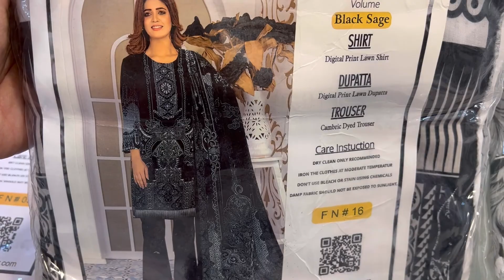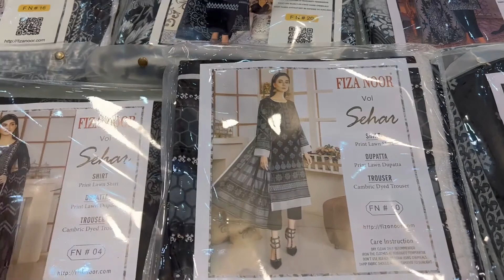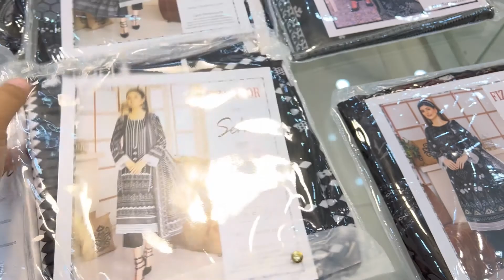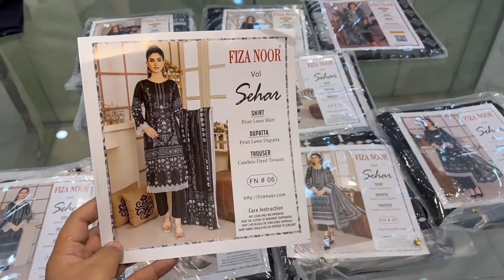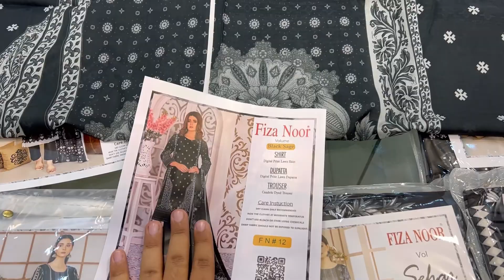Fiza Noor Lawn Black And White Edition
Fiza Noor Lawn Black & White Edition
14 Articles in a set

🟦 Printed Lawn Front
🟪 Printed Lawn Back
🟦 Printed Lawn Sleeves
🟪 Dyed Cambric Trouser
🟦 Printed Voil Lawn Dupatta

🟩 Wholesale Price Rs.2250 Each
🟥 Set Price Rs.31500
🟧 Retail Price Rs.2650 Each